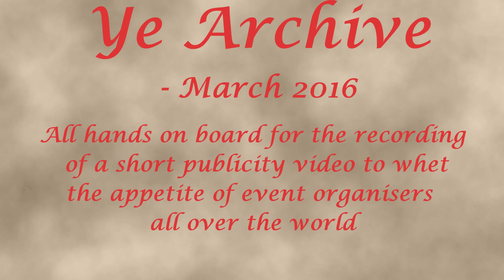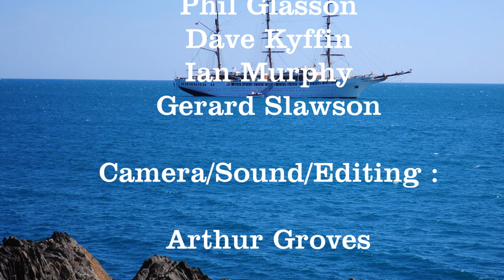2016 Promotion Medley